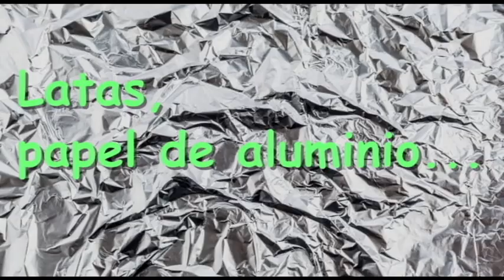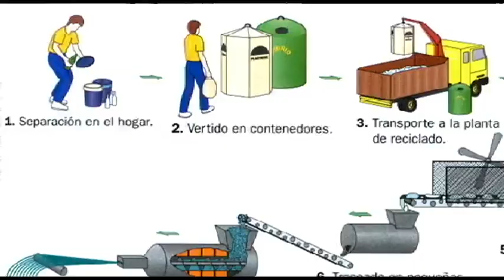La Banda| ¿Qué echamos al contenedor amarillo?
Aprende a reciclar de forma adecuada con La Banda.